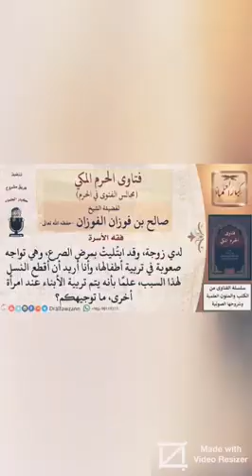لدي زوجة، وقد ابتليت بمرض الصرع، وهي تواجه صعوبة في تربية أطفالها؟ الشيخ صالح الفوزان